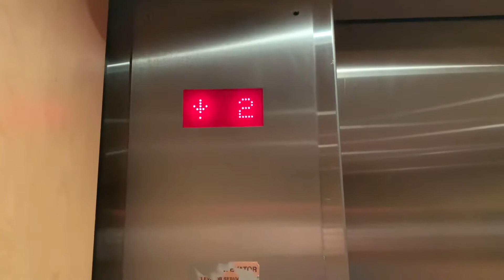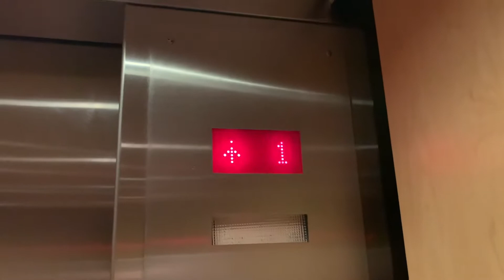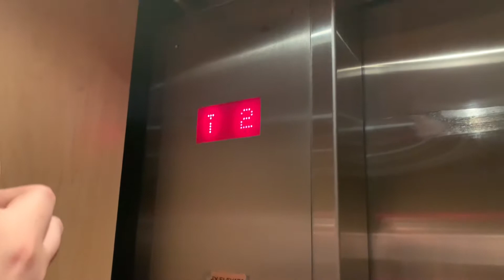2015 ThyssenKrupp Elevators at Walmart in Saugus, MA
(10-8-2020 with Jack Drees) Finally got a chance to get here and film these. I think 3 has staff offices or a storage area who knows.